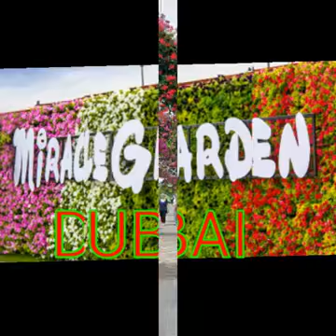Most beautiful Go To place in Dubai (Miracle Garden)